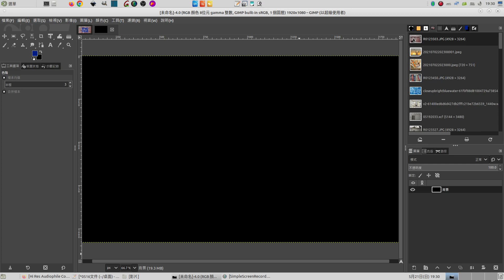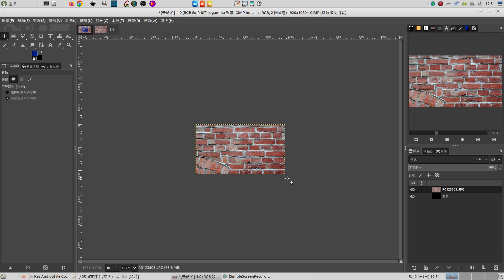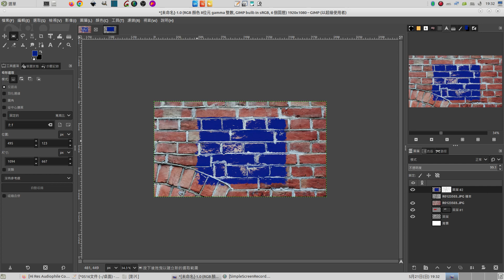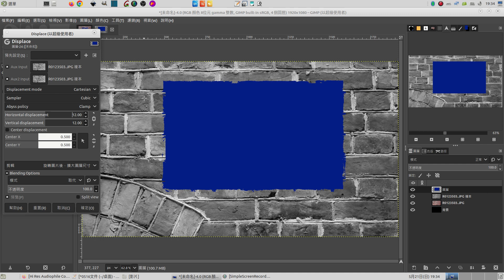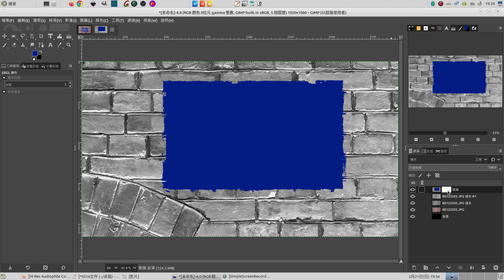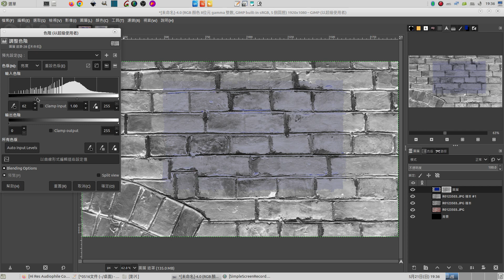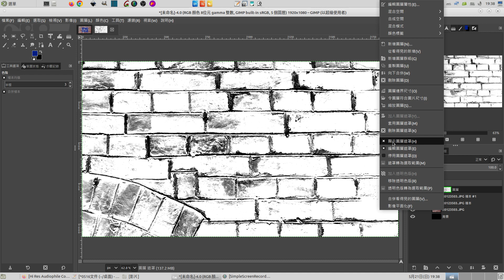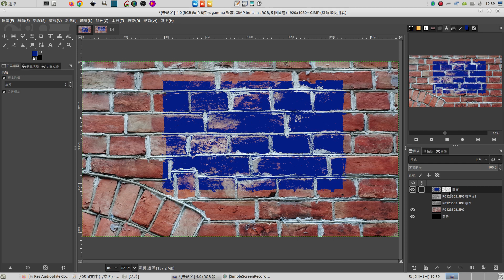gimp：牆上的顏色風蝕